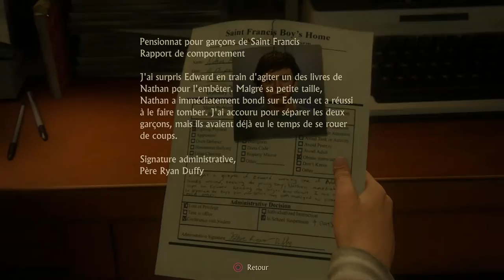[FR] Uncharted 4 : A Thief's End - Episode 1 - Le début de l'aventure ! [Full HD 1080P]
Le Retour de Uncharted  sur la Playstation 4 ! Nathan is Back les amis !

Nouveau let's Play sur Uncharted 4 : A Thief's End !
Des Episodes de 30 à 45 minutes le tout commentés en direct !

L'histoire se déroule quelques années après les évènements d'Uncharted 3 avec quelques petits flashback, prêt à vous lancer dans l'aventure ?

CREDIT
Design By Fiverr.com